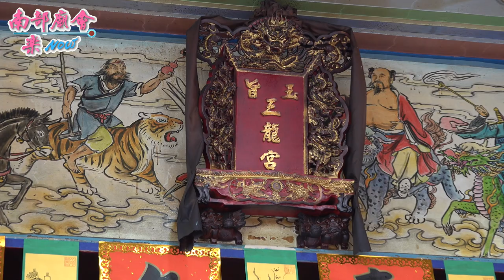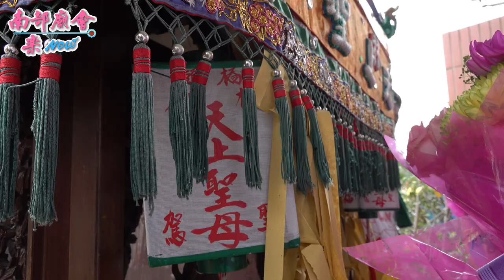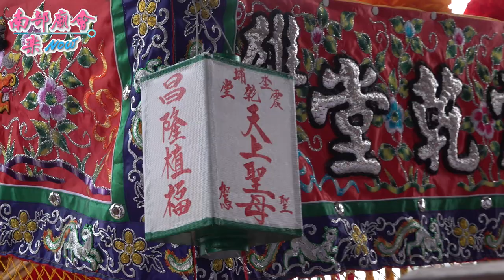12／19(六)【又是一場優質廟會 拍攝地點 仁美三龍宮 全紀錄 】高雄市仁武區坔埔震乾堂南天通天元帥歲次庚子年往坔埔虎形山招軍請火回鑾遶境